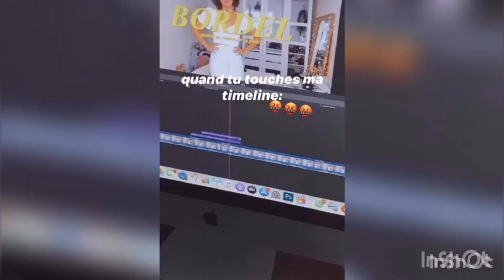SEB LA FRITE ET LENA SITUATIONS PREMIER CLASH POUR LE COUPLE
Bonjour à tous et bienvenue sur Direct Snap.
On se retrouve pour une nouvelle vidéo avec Seb la frite et Léna situation.
Première petite dispute pour le couple.
Il n’y a pas de quoi sens faire pour eux mais comme quoi ça arrive à tous le monde.

Je vous laisse avec les images hésitez pas à nos dire ce que vous en pensé en commentaire.